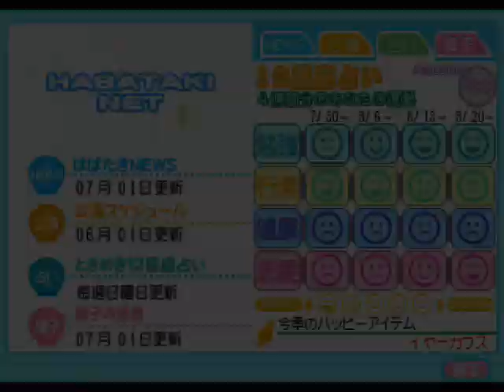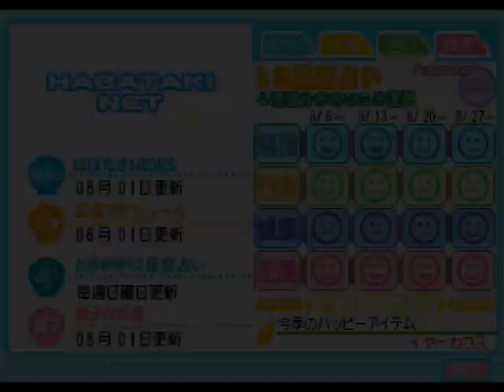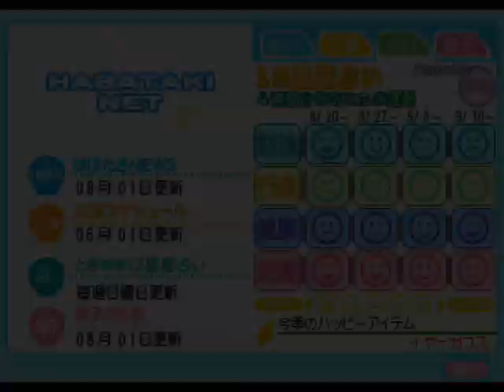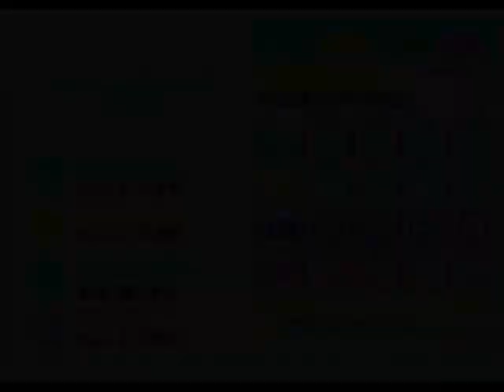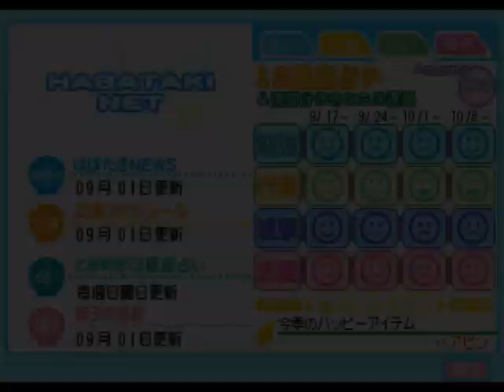【ときメモGS2実況】扉をこじ開けろ！佐伯 瑛 一途ルートpart4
ときめきメモリアル Girl's Side 2nd Season（ときメモGS2/DS版）
瑛くんと告白ED2を目指して一途プレイ中です！

トロピカル焼きそばパイン抜きで

※実機あります。詳しくはこちらのツイート画像をご確認ください